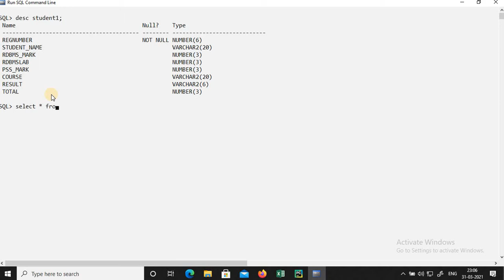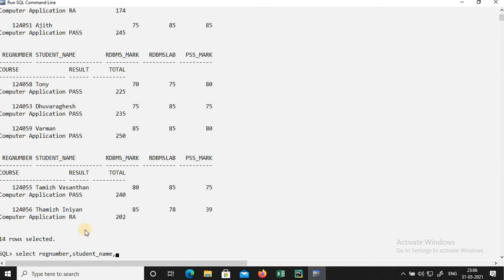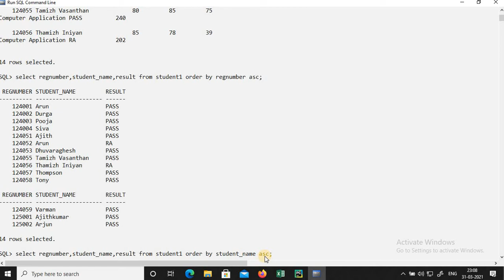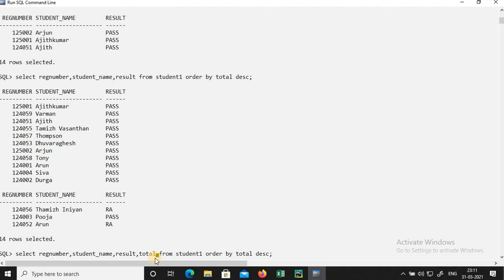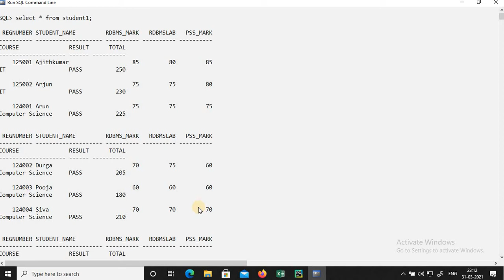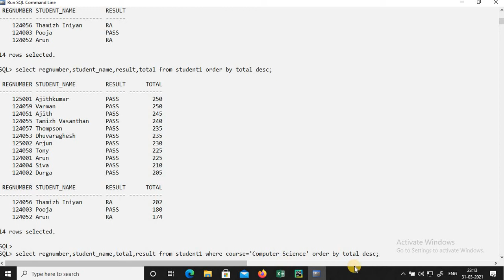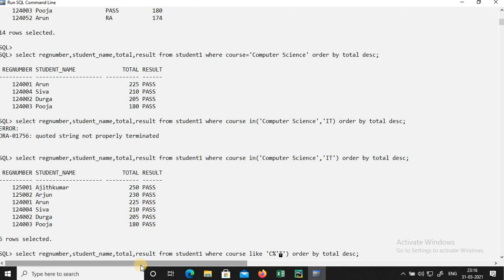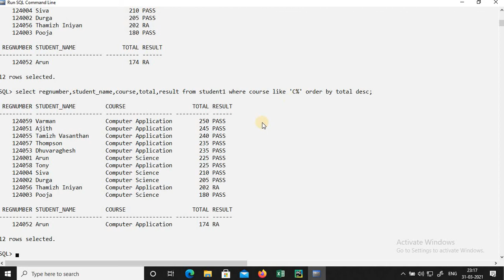COMPUTER INSTRUCTOR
SQL | SQL Order by clause in Tamil | RDBMSinTamil | SQLinTAMIL PGTRB PGTRBRDBMS | PG TRB COMPUTER SCIENCE ComputerInstructorGradeI | TRBCOMPUTERINSTRUCTORGRADEI | # TRB COMPUTER INSTRUCTOR